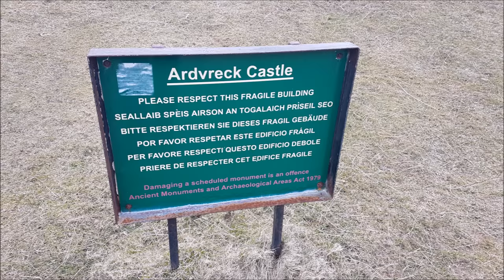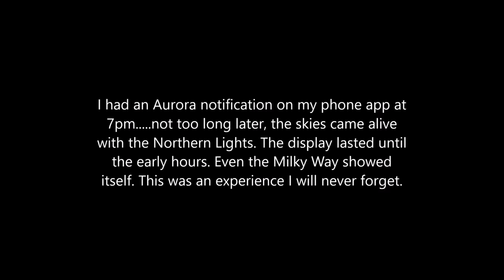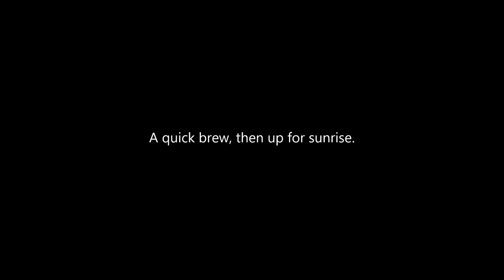Lochinver wild camp, NW Scotland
A trip cut short due to work reasons. I had planned on a two day camp with my first night being on Canisp, a corbett in the Assynt region. I can't complain as I managed to capture an amazing Aurora.
Tent - Hilleberg Allak
Camera - Sony A6000 & Samyang 12mm lens. GoPro Hero5.